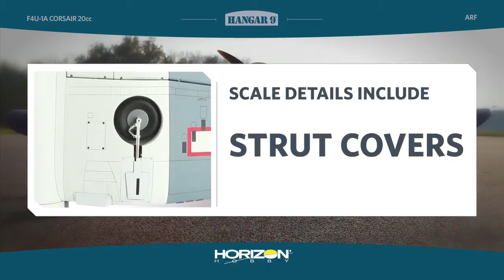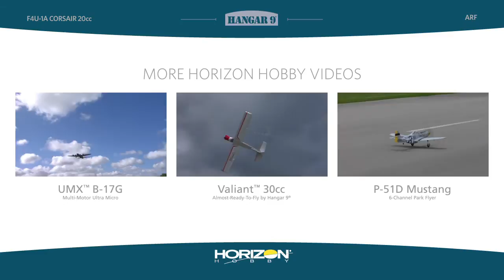Hangar 9 F4U-1A Corsair 20cc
The Hangar 9® F4U-1A Corsair 20cc ARF replica makes scale RC easy. Its outline accuracy is highlighted by the colors and intricate detail of printed UltraCote® covering, while high-quality wood construction delivers a model with long-lasting appeal.